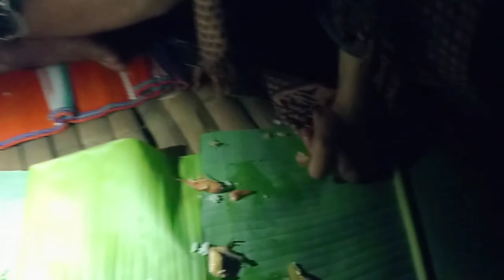palakangbukid(adobong matanda)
may bagong ritual tayo
para maka huli ng marami
 laughtrip to ka hunters